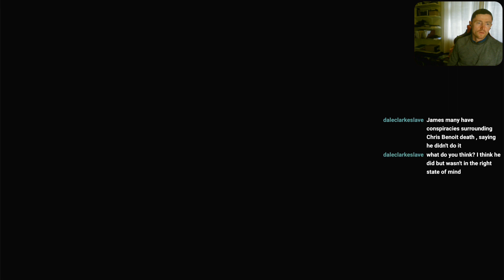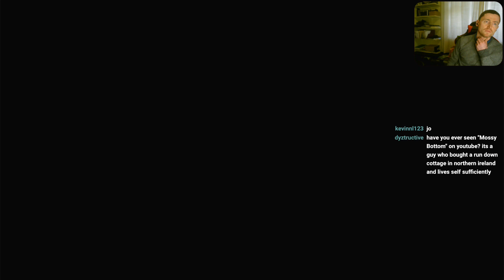Elden Ring Stream (Part 11)